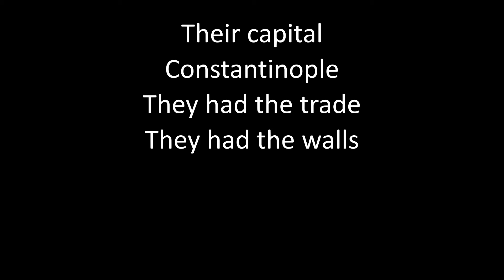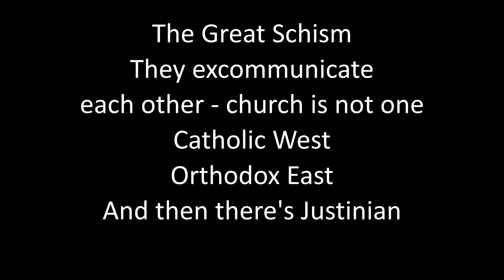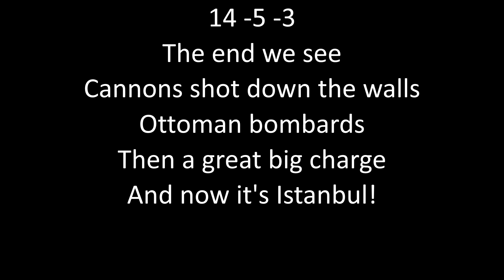Before 14 5 3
Here is a song to review the fall of the Western Roman Empire and some important facts during the Byzantine Empire